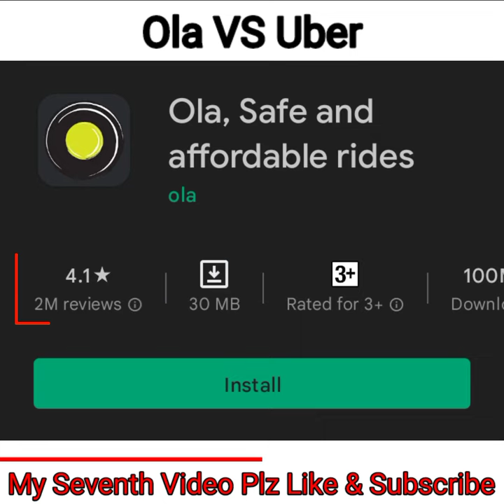OLA vs UBER Company Comparison In Hindi 2022 | Uber vs Ola Which Is Better | Brand Wars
OLA vs UBER Company Comparison In Hindi 2022 | Uber vs Ola Which Is Better | Brand Wars | Abdul Mudassir

OLA Driver VS UBER Driver - कौन ज़्यादा कमाता है? | How Much Cab Drivers in India Earn | Abdul Mudassir

Ola VS Uber I I ola I uber | Abdul Mudassir

taxi car sele delhi
Village Vlog
Village life style
Ola driver
Ola driver earning
Uber driver
Uber driver earning
Ola Earning today
Uber earning today
Ola news today
Uber news today
Ola cab kaise book karte hai
Ola Ola
Ola scooter
Ola Earning full details
Ola Uber profit loss
Ola/Uber earning Querie
Ola driver salery in Kolkata
Ola driver salery in Mumbai
Ola cabs
Ola Uber owner
Ola bike driver salery
Ola company par day income
Ola cab monthly income
Uber car owner income 2021
Uber car owner income 2022
Ola car owner income 2021
Ola car owner income 2022
How much Ola driver earn in Pune
Uber driver salery in mumbai
Uber driver salery in Delhi
How much ola driver earn in Mumbai
Ola driver salery in India
Ola driver salery in Gorakhpur
Ola y salery in Lucknow
Ola Uber Bussiness today
New car
My new car
1 day earning Uber
night earning
night me kitna kaam hota hai
Ola Uber Bussiness mumbai
Ola election update
Ola patner
Ola new update
Uber patner
ola vs uber
ola vs uber which is better hindi
ola vs uber price comparison
OLA vs UBER Full Company Comparison UNBIASED in Hindi 2021 | Uber vs Ola which is better
ola corporate account
uber business